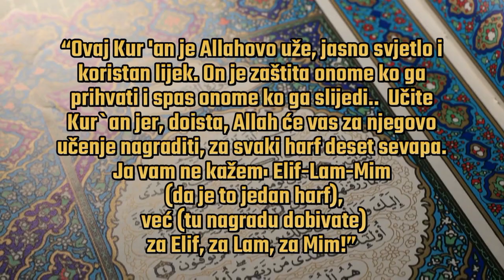HAFIZI PORODICE JUSIĆ IZ ZENICE - SNAGA DŽEMATA